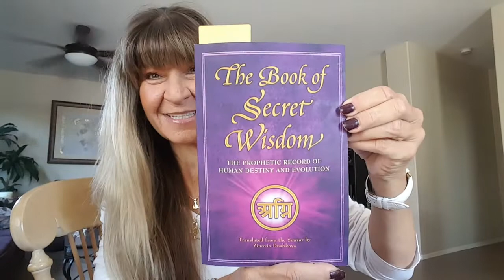FIRE ⚜ OF LOVE IGNITES IN THE MIND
Nothing can extinguish it again! Artwork by Juli-Ann ! Love your talents and gifts! ⚜💜

Fair use is a doctrine in the United States copyright law, that allows limited use of copyrighted material without requiring permission from the rights holders, such as commentary, criticism, news reporting, research, teaching or scholarship. It provides for the legal non-licensed citation or incorporation of copyrighted material in another's author's work under a for Factor balancing test.